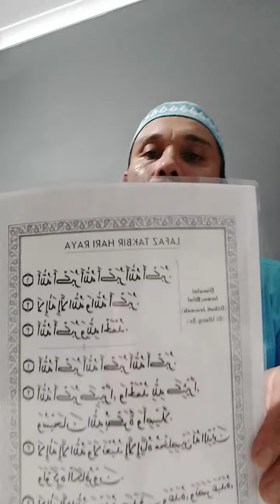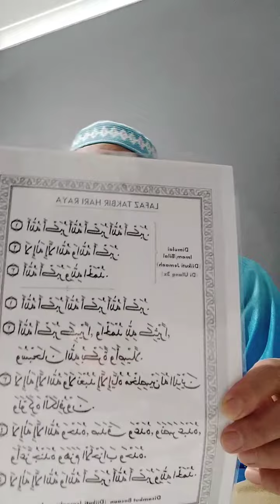takbir Eid in Perth 2.5. 2022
learn do takbir for Eid